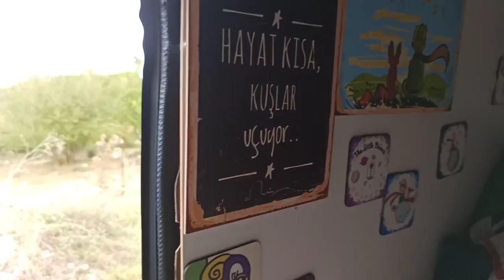KARAVANDA TÜP BİTTİ!! |Yaktım Ateşi Pişirdim Yemeği| DOĞADAN BİR ÇANTA ELMA TOPLADIM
Katıl Butonu Gözükmeyenler Aşağıdaki Bağlantıya Tıklayarak Katılabilirler

soba videosundan önce bı kaç. video daha var yarın veya diğer gün yeni aldığımız sobanın videosu gelcek